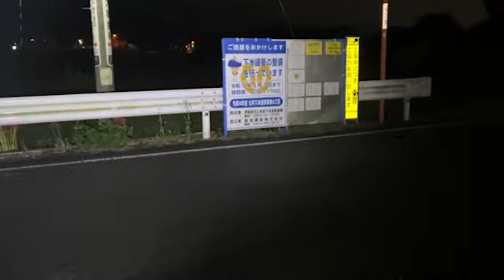[ツイキャス] 最恐心霊 LIVE / 雨の中の心霊スポット (2022.09.29)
最恐心霊 LIVE / 雨の中の心霊スポット (男子：おっさん)
日時: 2022/09/29

00:04 - 心霊